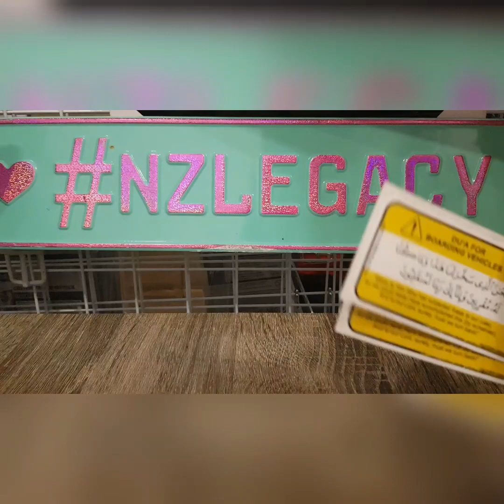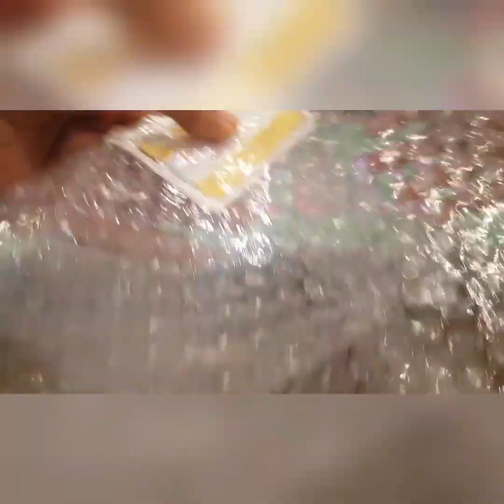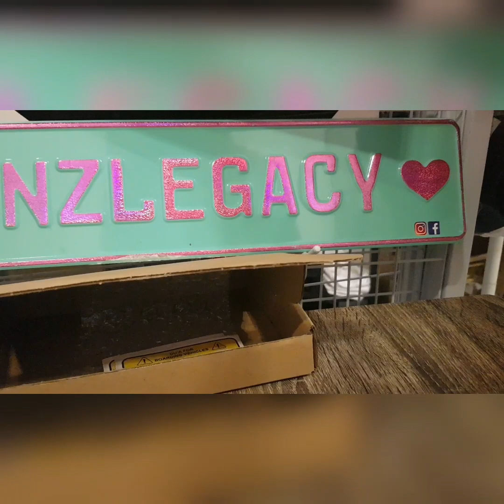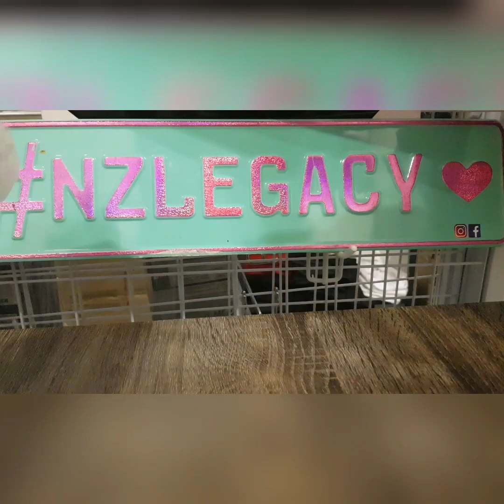CARA bungkus barang/Cara packing barang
Cara bungkus barang untuk peniaga online
Part 2